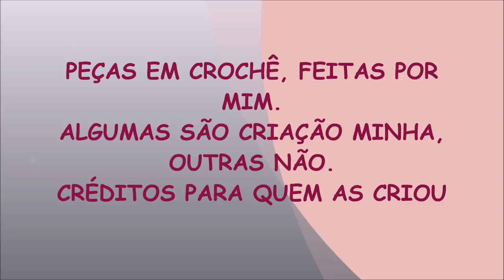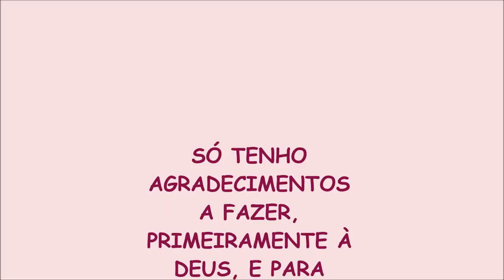Rosana Murari Crochê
PEÇAS EM CROCHÊ, FEITAS POR MIM.